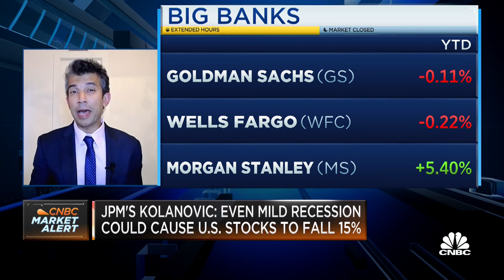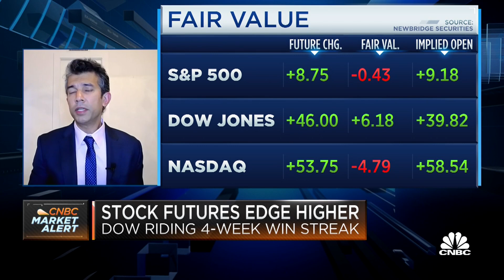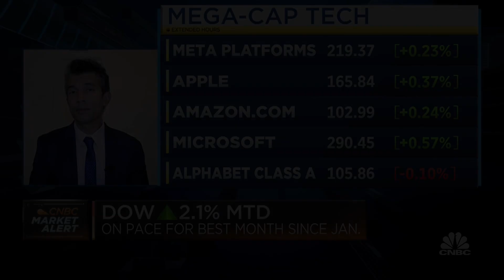Zaman: At these market levels, the positives outweigh the negatives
Aadil Zaman of Wall Street Alliance Group says the most recent inflation data shows the Fed's medicine is finally having an impact, a positive catalyst for the stock market.